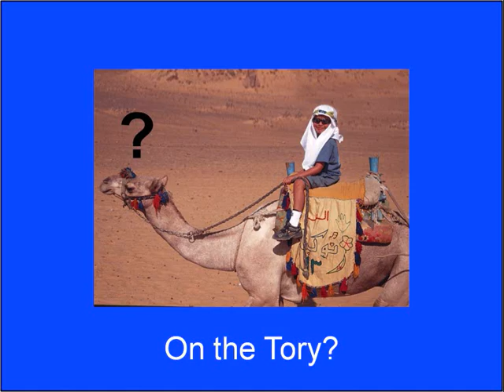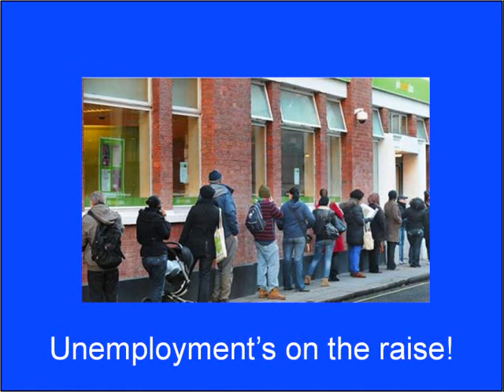The Tory Song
A farcical song looking at the politics in Britain at the moment, focusing on Nick Clegg and the Coalition Government.

Based on the world famous 'Llama Song' by Burton Earny, and inspired in part by 'The Torah Song' by shmucksters.

By the way, the song that plays in the credits is 'Commons of House' from Spitting Image.

Lyrics:
Here's a Tory, there's a Tory, and another little Tory,
Fuzzy Tory, Funny Tory,
Tory, Tory,
Shmuck.

Tory, Tory, Cameron, Tory,
Thatcher, Tree, John Major, Tory,
Tory, Tory, Britain, Tory,
Tory, Tory,
Shmuck.

I was once a Lib-Dem,
My Party just the same,
They have made me leader now,
But no one knows my name!

Then I tried to make us good,
With some impressive speech,
The public clapped and cheered me,
But they stayed out of my reach!

Did you ever see a Tory?
Kiss a Tory?
On the Tory
Tory, Tory,
Tastes of Tory,
Tory, Tory,
Shmuck.

Here comes the election now,
I pray to God I win!
Ballots are all counted now:
Barely got a thing!

Both the Party's want me still,
Looks like my career's saved!
But shall I side with Gordon now?
Or do I go with Dave?

Half a Tory, Twice the Tory, Not a Tory,
Glory, Tory,
Tory, Tory,
Smells like Tory,
Tory, Tory,
Shmuck.
Don't know what to do now,
The Party's pushing me!
Should our Bird nest in the Rose?
Or in the lofty Tree?

Although Lib-Lab has worked before,
I'll break with our tradition!
So I'll side with Cameron,
Long live the Coalition!

Ancient Tory, Younger Tory,
Tory, Tory,
Shmuck.

Now I am the DPM,
My Party's turning blue!
I take commands from Cameron,

I got orders yesterday,
They came right from the boss!
"Milk and add two sugars Nick,"
"But easy on the froth!"

Egg that Tory?
For your glory?
Tory, Tory,
Looks like Tory,
Tory, Tory,
Shmuck.

Britain's getting better now,
Or so the Party says!
Benefits are being cut,
Unemployment's on the raise!

The next elections far away,
So under us you're stuck!
However I've just realised,
I'm a sell out Shmuck!